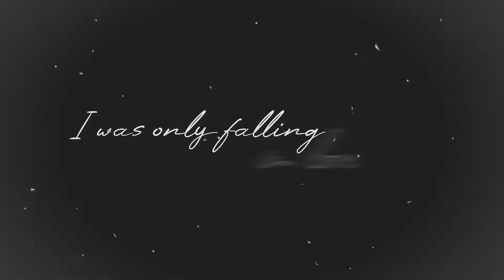[AMV] Madoka Magica || Only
I re-watched Madoka Magica and cried too many times lmao

I was 13 when Rebellion was first released and I honestly missed so much of the movie because I had no idea what was even going on, I just thought the fight scenes looked cool.

I know I've been overusing the old film effect,,, but I just really love it

being meguca is suffering 💕